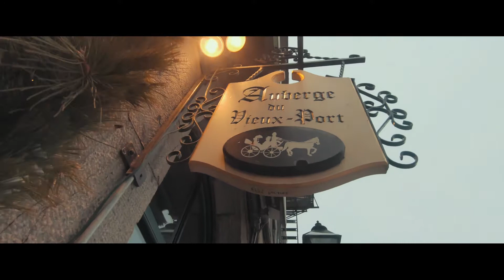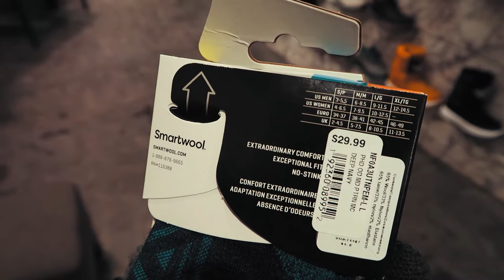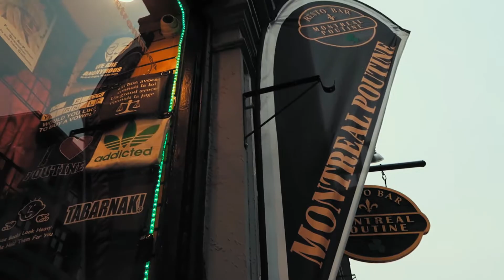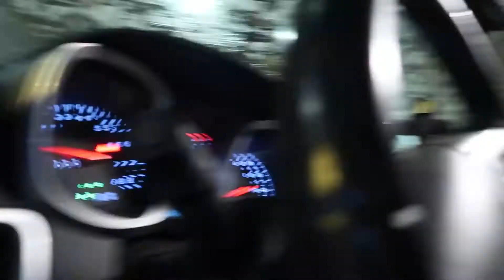OLD MONTREAL IS BEAUTIFUL | M&J VACAY VLOG | ANNIVERSARY TRIP TO CANADA AND VERMONT | DAY 2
We celebrate our 4 year anniversary with a road trip to Quebec and Vermont. Shot on Canon G7X MARK II and Gopro HERO7 Black.

Song: Rossylo - In Pieces ft. Wunder